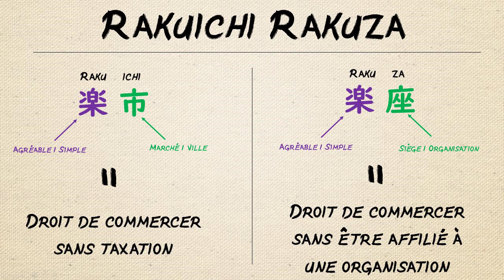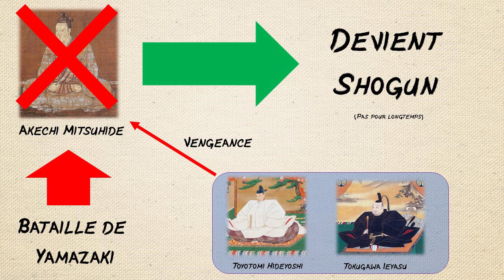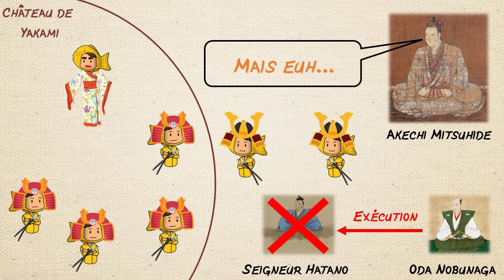Oda Nobunaga - Son parcours et ses châteaux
Bonjour à toutes et à tous, dans cette vidéo, nous verrons le parcours d'Oda Nobunaga et les châteaux où il a résidé. Et nous verrons comment il a influencé les environs de ces châteaux.

Bon visionnage !